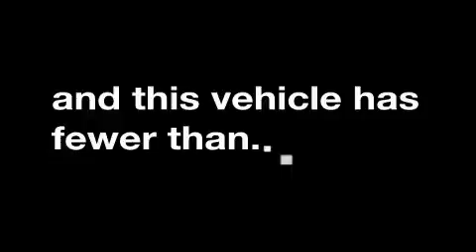2004 Mercedes-Benz 5.0L Duluth GA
We are proud to present this 2004 Mercedes-Benz 5.0L.

 We've been honored to serve the Duluth GA area, we promise that your experience at our dealership will exceed your expectations!

 Year: 2004
 Make: Mercedes-Benz
 Model: 5.0L
 Engine: Gas V8 5.0L/303
 Trans.: Automatic
 Exterior: Black
 Miles: 52,688
 Interior: Black

 RICK HENDRICK CHEVROLET

 http://

 Pre-Owned 2004 Mercedes-Benz 5.0L Duluth GA